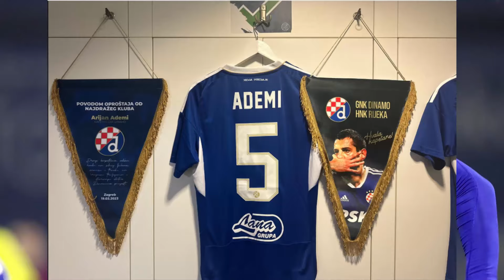⚽Petkovic napusta Dinamo!?Marko Pjaca u Dinamu?⚽Dinamo Prvak!dinamozagreb